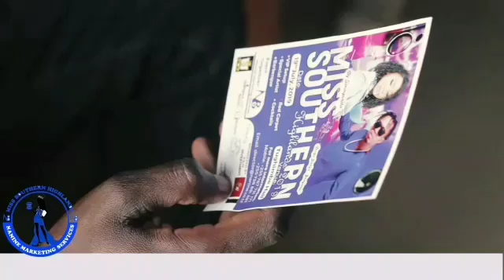Miss Kanda Kusini 2019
Tukio la kihistoria Miss Kanda Kusini 2019,unaweza lipa ticket yako mapema kwa Mpesa ukapata punguzo la zaidi ya asilimia 15% yaani 12500 tu getini kiingilio ni 15000 cash. Urembo ni Fursa.